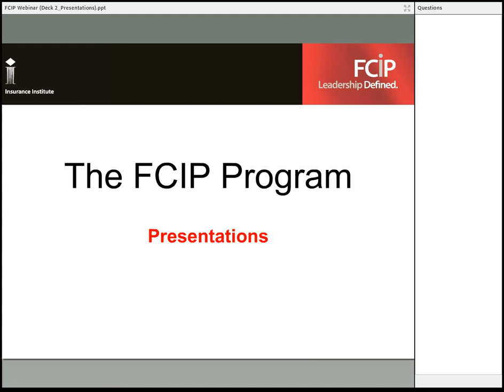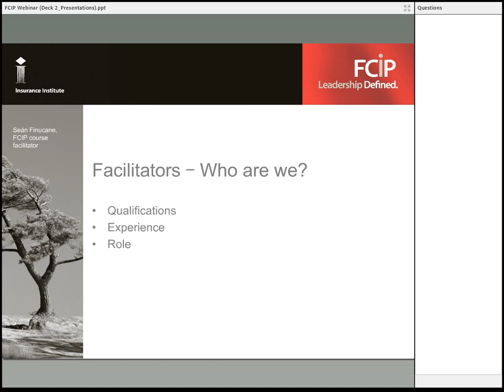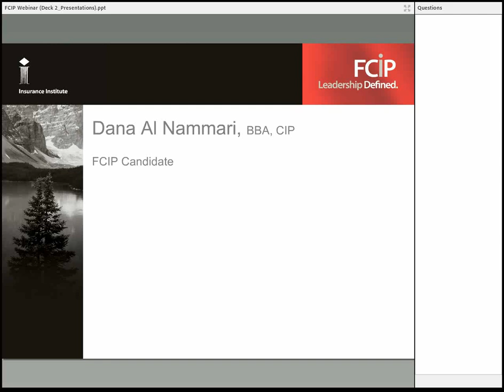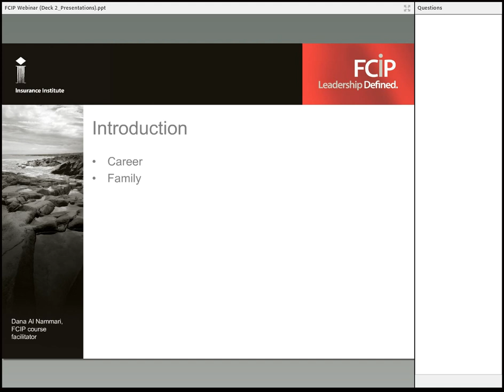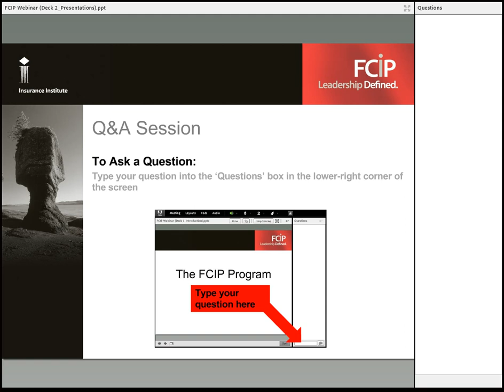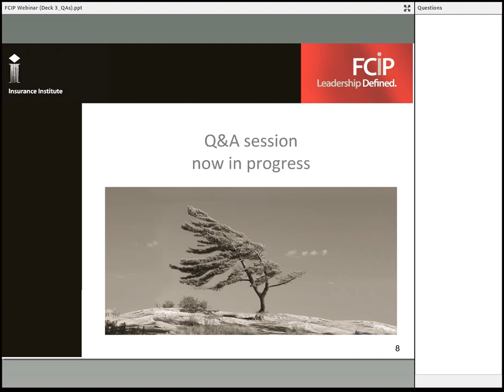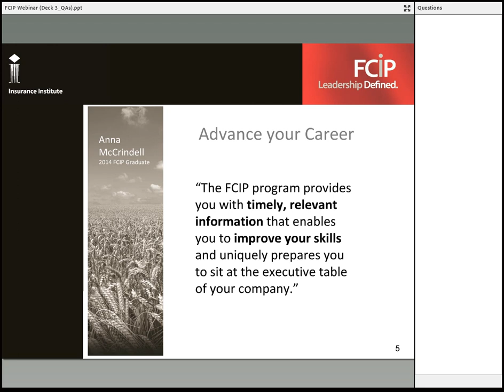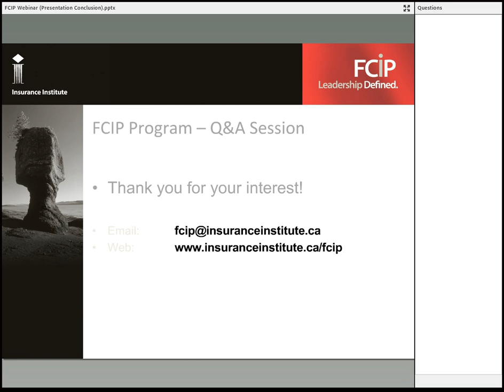FCIP Information Webinar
The Insurance Institute of Canada held a free national webinar in May 2015 that provides multiple perspectives on the Fellow Chartered Insurance Professional (FCIP) program.